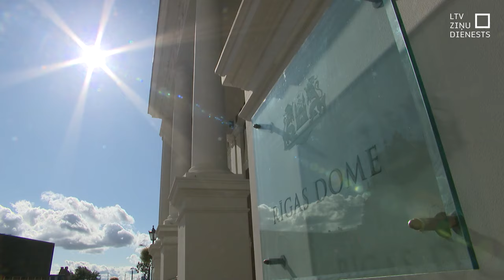Konkursā uzvarējušo Baklāni-Ansbergu neievēlē par Rīgas izpilddirektora vietnieci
Bijusī Valsts vides dienesta vadītāja Elita Baklāne-Ansberga tomēr nebūs Rīgas izpilddirektora vietniece. Tā sēdē vakar vēlu vakarā nolēma vairākums Rīgas domes deputātu. Deputāti minēja  iemeslu – nav pārliecības par viņas politisko neatkarību, pārmetot saistību ar “Latvijas attīstībai” līderiem Edgaru Jaunupu un Juri Pūci.